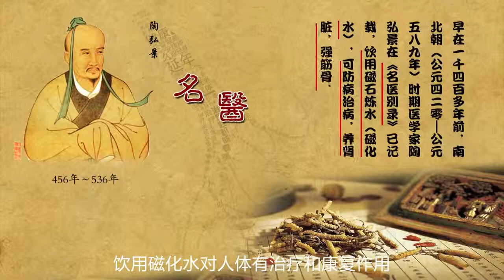德國自動攪拌杯自轉咖啡杯懶人水杯電動磁化杯便攜磁力杯子黑科技